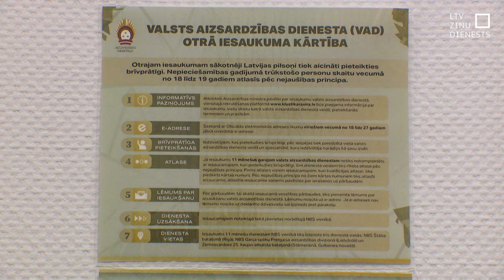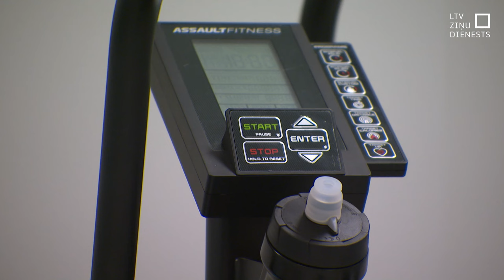Aptuveni puse – valsts aizsardzības dienestam nederīgi?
Jau no rītdienas jaunieši, kas nejaušības kārtā izvēlēti iesaukumam valsts aizsardzības dienestā, sāks saņemt pavēstes par ierašanos uz veselības pārbaudi konkrētā datumā un laikā. Prognozēts, ka aptuveni piektdaļa un pat ceturtā daļa no viņiem veselības pārbaudēm izkritīs uzreiz. Vēl tikpat daudziem nāksies atlikt dienestu, lai veiktu padziļinātas pārbaudes. Vai tik liels atbirums liecina par to, ka jauniešu veselības stāvoklis ir slikts?